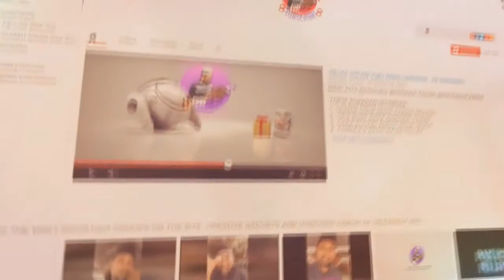NAK DIDIK ANAK IBU BAPA KENA JADI CONTOH !!!